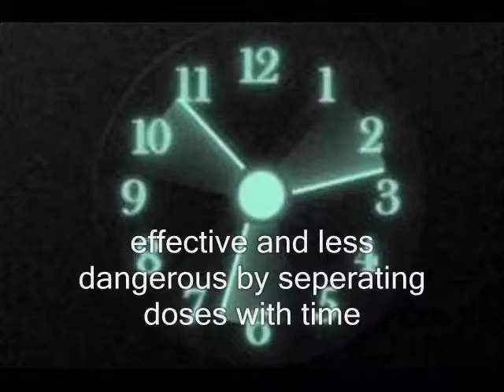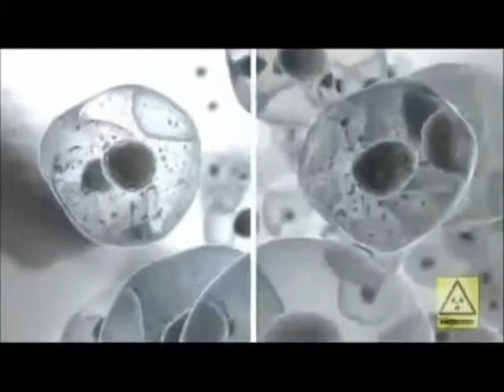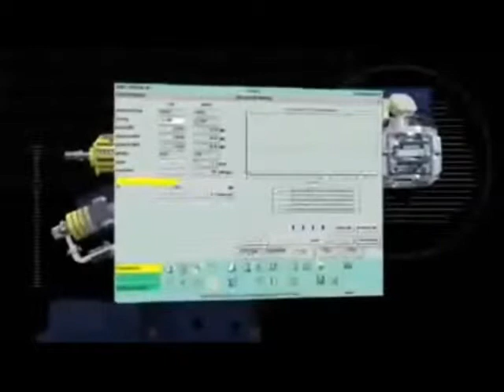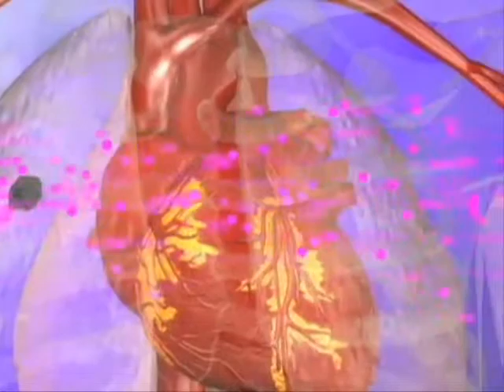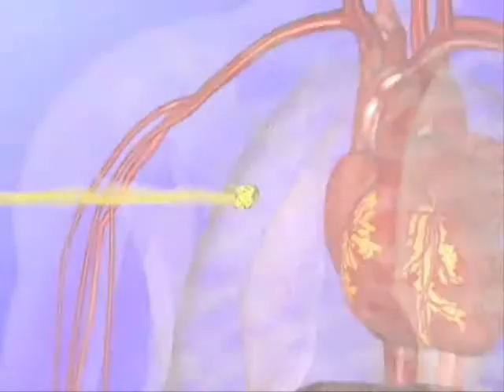RADIATION THERAPY MOVIE